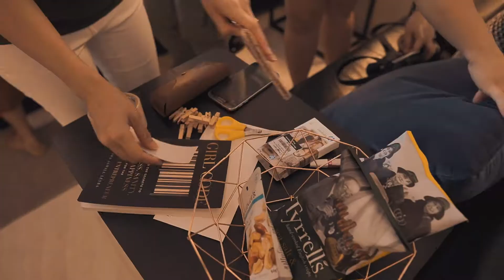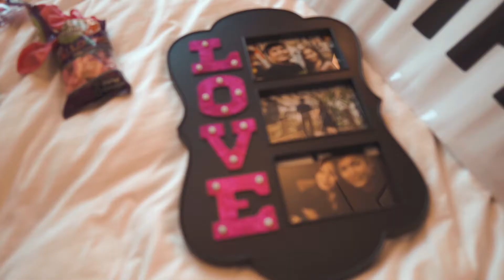Joseph and Carla Wedding Proposal Video